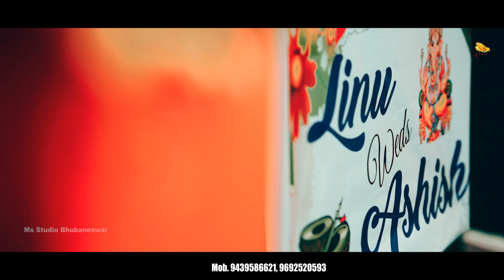Best Wedding Teaser 2022/MS Studio Bhubaneswar/Odisha/4kvideo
MS STUDIO,BHUBANESWAR
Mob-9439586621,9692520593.